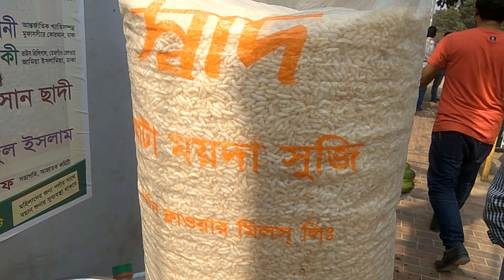Tasty Muri Vorta Racipe|Street Food of Dhaka muri Makha|Yummy Jhal Muri With Chola Boot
📌📌This Channel Is Dedicated To All Food Lovers.I Will Bring The
        Most Popular And Delicious Foods All Around From
         Bangladesh To You.

🔸🔹About THE Food Express
welcome to everyone on my channel.I believe cooking is an art This channel is dedicated to all food lovers,
I will bring you the most popular and delicious food from Bangladesh.
This channel is a food item for all types of Foods Foods and Restaurants Usually
the most beautiful and contemporary public places of Bangladesh, markets, roads, shopping malls,
traditional places, tourism areas, and street food reports. Street food,Indian Street Food,
Calcutta street food, restaurant food, homemade food, village food, travel based food and more food related videos

⏬ JOIN THE FOOD EXPRESS ⏬
🔴🔴🔵🔵This is most popular video of my channel video link